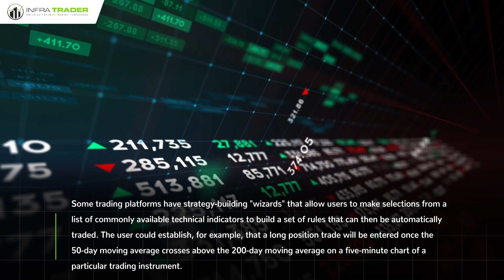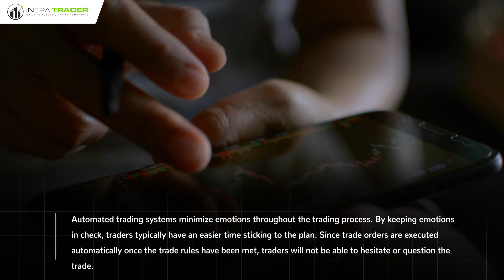Automated Trading Systems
What Is an Automated Trading System?
Automated trading systems — also referred to as mechanical trading systems, algorithmic trading, automated trading or system trading — allow traders to establish specific rules for both trade entries and exits that, once programmed, can be automatically executed via a computer. In fact, various platforms report 70% to 80% or more of shares traded on U.S. stock exchanges come from automatic trading systems.

Establishing Trading "Rules"
Some trading platforms have strategy-building "wizards" that allow users to make selections from a list of commonly available technical indicators to build a set of rules that can then be automatically traded. The user could establish, for example, that a long position trade will be entered once the 50-day moving average crosses above the 200-day moving average on a five-minute chart of a particular trading instrument. Users can also input the type of order (market or limit, for instance) and when the trade will be triggered (for example, at the close of the bar or open of the next bar), or use the platform's default inputs.

Advantages of Automated Systems

Automated trading systems minimize emotions throughout the trading process. By keeping emotions in check, traders typically have an easier time sticking to the plan. Since trade orders are executed automatically once the trade rules have been met, traders will not be able to hesitate or question the trade. In addition to helping traders who are afraid to "pull the trigger," automated trading can curb those who are apt to overtrade — buying and selling at every perceived opportunity.